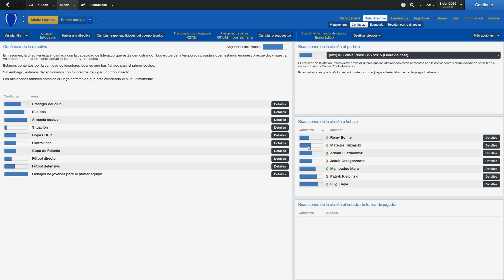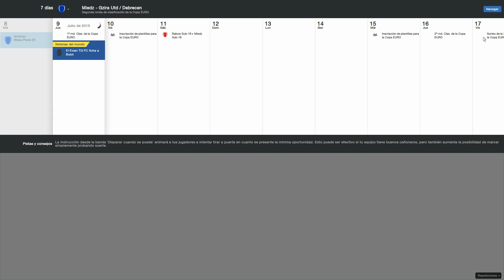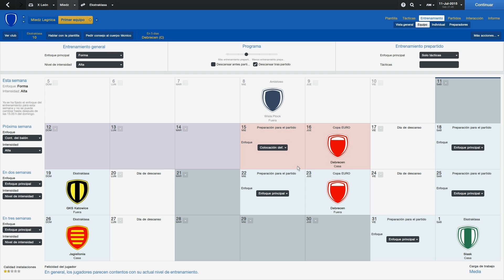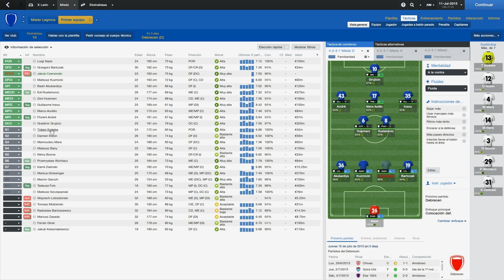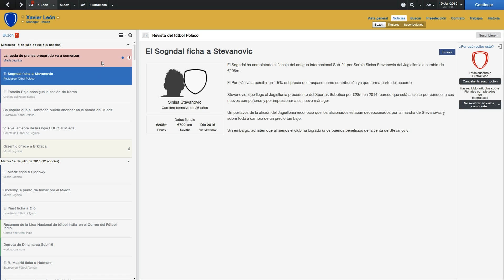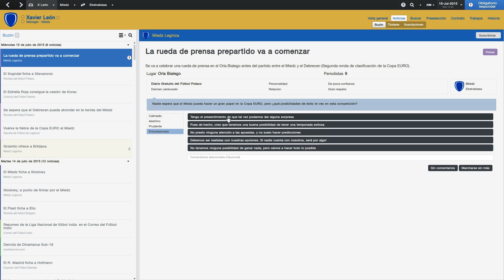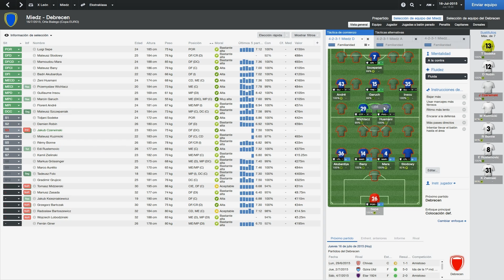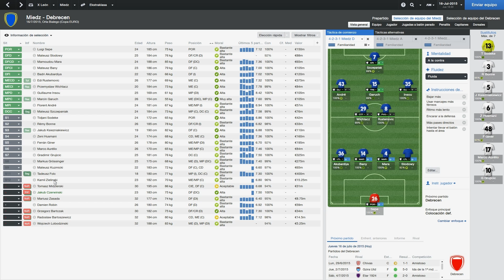ROAD TO GLORY FM 2014 - MIEDZ - TEMPORADA 3 EPISODIO 14: PREPARACIÓN 2ª RONDA EUROPE LEAGUE